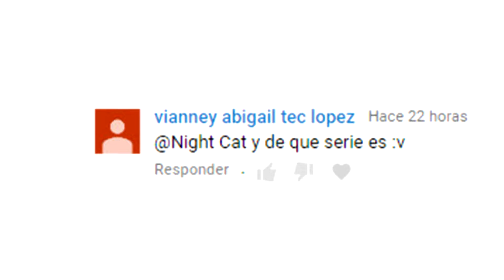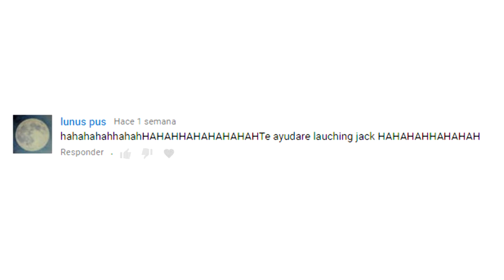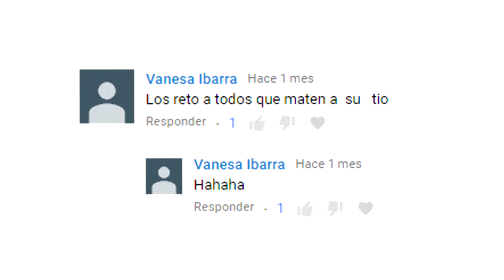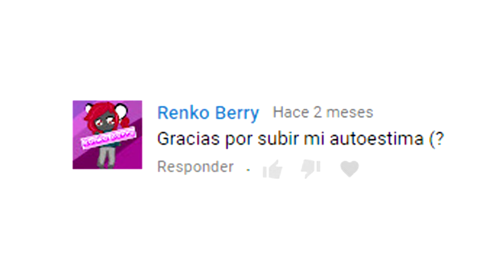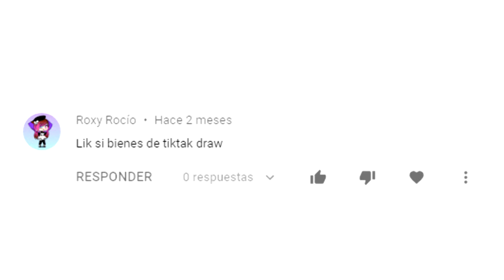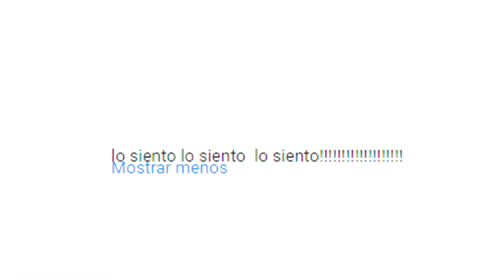¿Cómo ser como Laughing Jack? - Leyendo sus comentarios #2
---LEE LA DESCRIPCIÓN, ES EN SERIO---

Muchísimas gracias a Midirama Fandub por grabar su propio comentario hahahaha
Siganla! Tiene mucho talento!

Todo el contenido publicado aquí esta hecho de fans para fans sin ningún fin de lucro. (Al menos por ahora)

Mi paypal, solo, SOLO por si gustas apoyarme y tienes los recursos sobrantes para hacerlo. NO es algo obligatorio, pero, si lo haces, intentare buscar la manera de pagarte el favor.